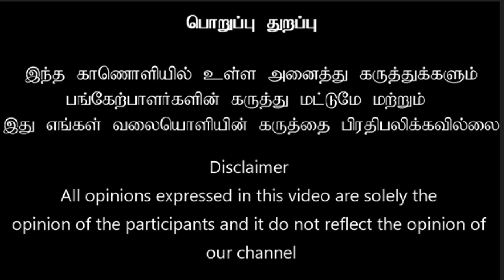ஈழத்தில் இனத்தை அழித்தவர்கள் | இனத்தைக் காக்க ஒன்றுபடுவோம்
கை கோர்த்த ஆரியமும் திராவிடமும் | இனத்தைக் காக்க ஒன்றுபடுவோம் | ntk seeman dmk bjp admk @muthamizhsuvai